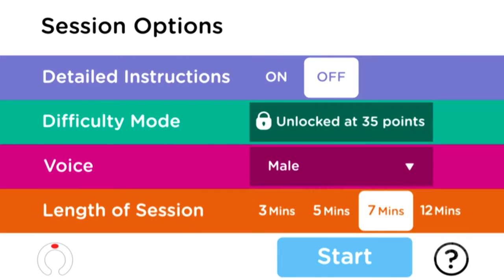Wearable Tech Tracks Health, Performance | Short Cuts | NBC News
Experts in body sensing, productivity and education weigh in on the tips and tricks they use to track their health and performance.

About: NBC News is a leading source of global news and information. Here you will find clips from NBC Nightly News, Meet The Press, and our original series Debunker, Flashback, Nerdwatch, and Show Me.